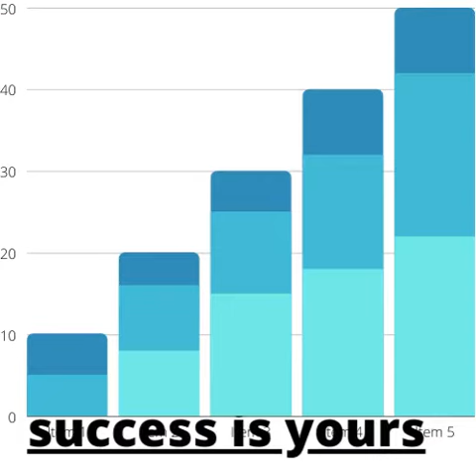ONE LINK ADVT"S PLEASURE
CANVA SUPPORT